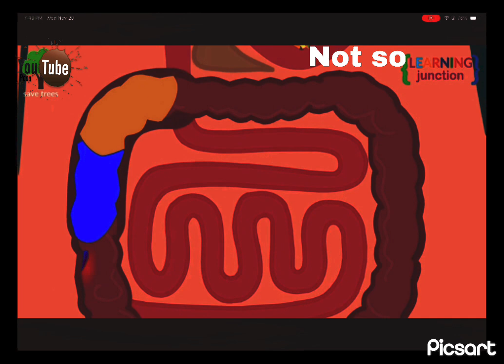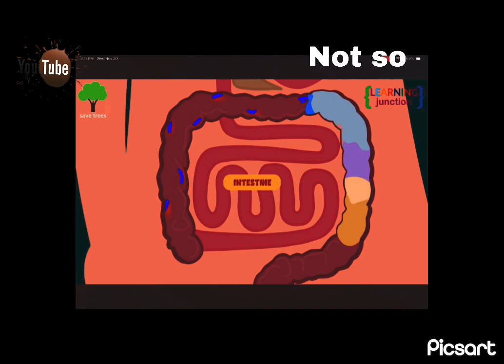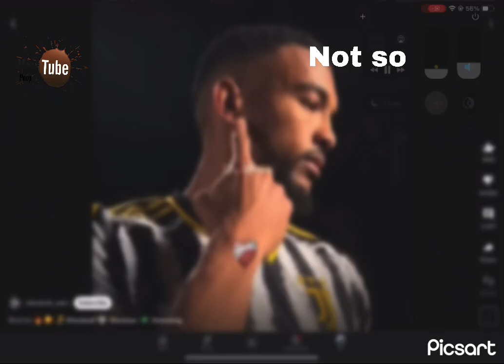Whats diarrhoea YTP version